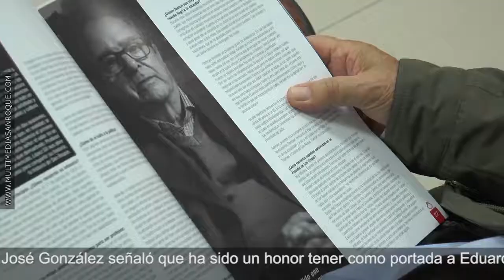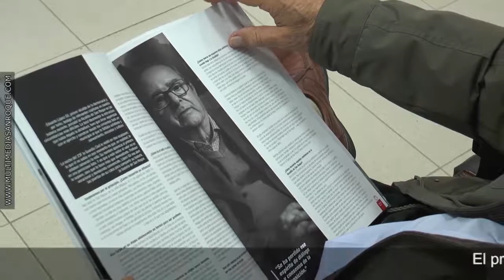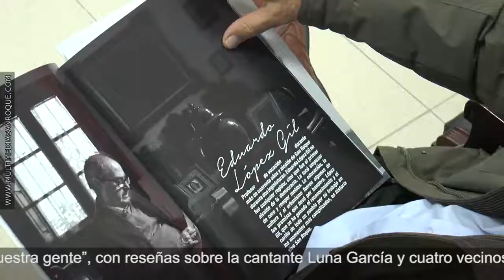INFORMATIVO VIERNES 15 DICIEMBRE 2017